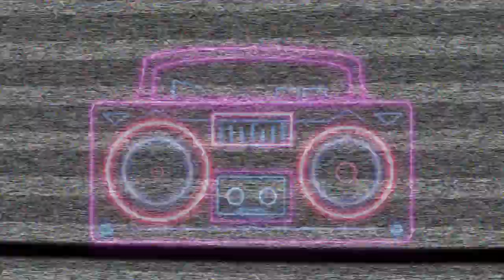Throwback Love 96.9 Second Date Update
Listen to this wild second date update!